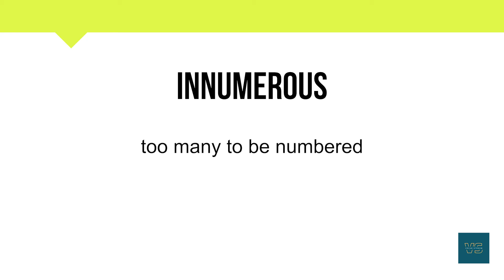How To Pronounce Innumerous | Meaning | Pronunciation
Short Informative video on Innumerous .

In this video, you will learn about the word Innumerous   and its

• Correct Pronunciation
• Phonetics
• Breakdown into simpler syllables
• Meaning
• Example Sentence